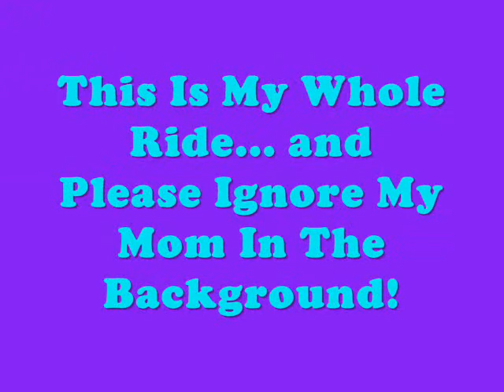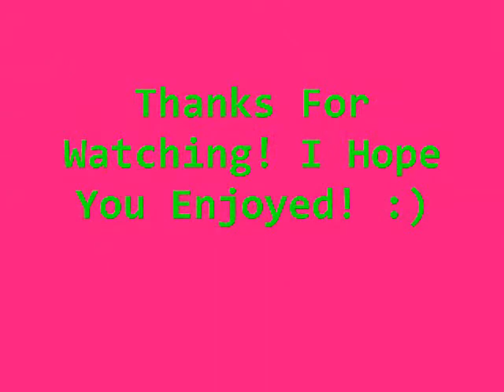Falling Off Maybe With My Cast!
Ya, I fell off with my cast on. This was in March/April of 2011 and it's an old video. It was on my old channel Horsecrazycrazy22.